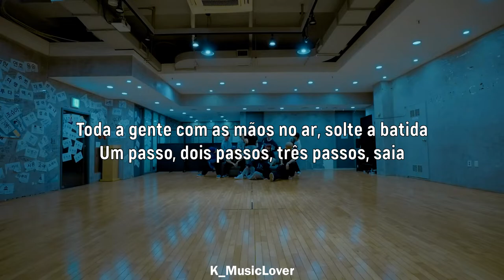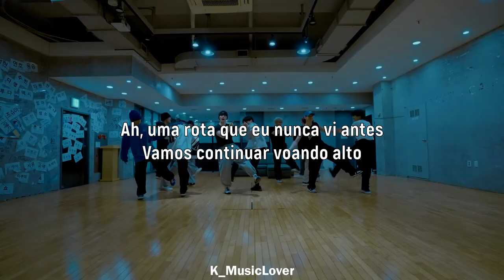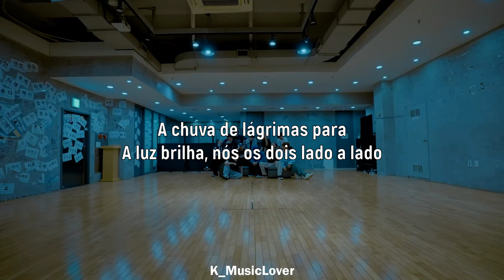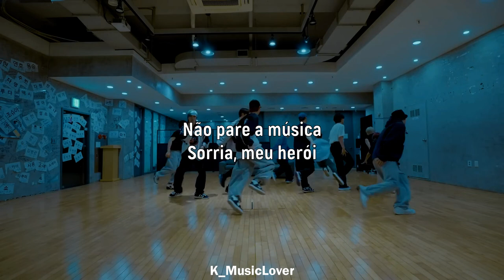JO1｜NEWSmile [TRADUÇÃO]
• Artist: JO1
• Song: NEWSmile
• Label: LAPONE ENTERTAINMENT
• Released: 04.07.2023